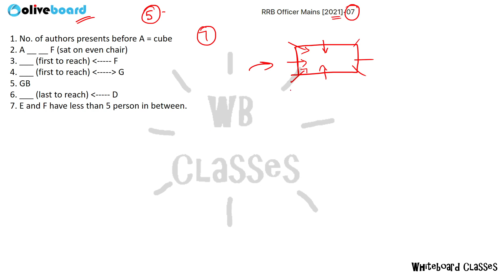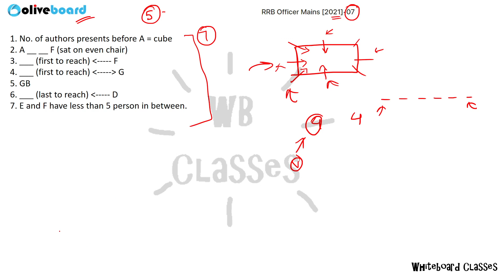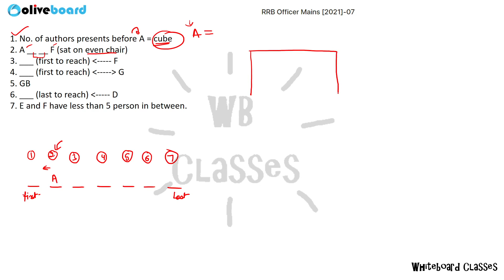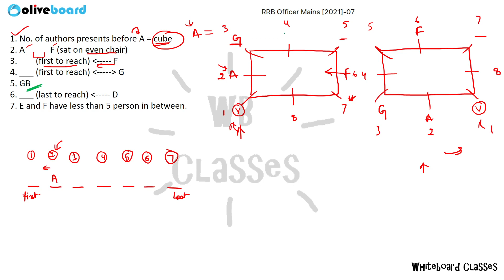Oliveboard (RRB PO - 7, Q - 5) Mains Puzzle || Explanation || IBPS PO || SBI Clerk